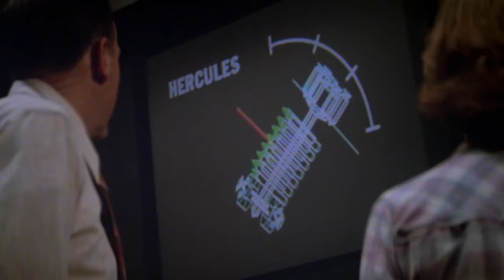1979 Meteor Official Trailer 1 American International Pictures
1979 Meteor
Category:  Action, Drama, Sci-Fi
Production: American International Pictures
Director:  Ronald Neame
Cast:
Sean Connery ... Paul Bradley
Natalie Wood ... Tatiana Donskaya
Karl Malden ... Harry Sherwood